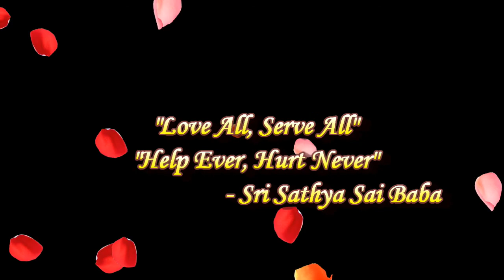2004-01-01_Swami's New Year Message.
NEW YEAR MESSAGE FROM SWAMI: Taken from the divine discourse delivered by Swami on 1st January 2004, this 4 minutes video is a sweet reminder for all of us to stop brooding over the past or think too much about the future rather live in the present.